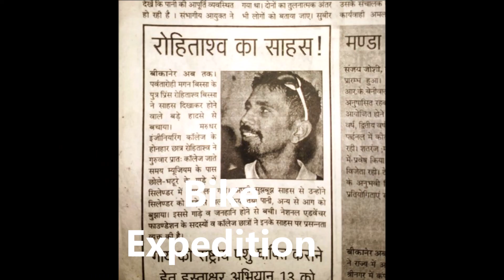Rohitashwa Bissa Introduction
the video which was compiled and made by some of my buddies,
for the college presentation..
thanks for the hard work